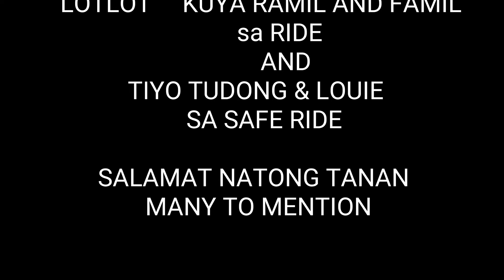MENDOZA ZAETRO SUMMER OUTING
Family and friends Summer Bonding Weekend Getaway at Maravilla, Tabuelan.

“Dance with the waves,
move with the sea.
 Let the rhythm of the water set your soul
                         FREE